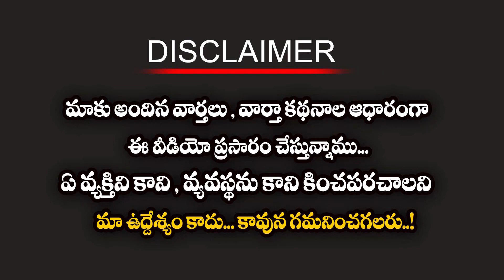Common Man about 2023 Elections | Telangana Public Talk on 2023 | News 80 Telugu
Friends, If you want to know more about telugu important events, Breaking News, Politics, Health,Latest Trending Videos happening every day in two Telugu states (andhra Pradesh & Telangana), subscribe to our News 80 Telugu Youtube channel immediately.
Thank you. @news80telugu
ముఖ్యమైన మరియు తాజా వార్తలకై NEWS 80 TELUGU ఛానల్ ని సబ్స్క్రయిబ్ చేస్కొండి...మీ అభిమాన నాయకుడి అప్డేట్స్ ని పొందండి...Thank you.. @news80telugu
News 80 Telugu AP Food Commission Videos
News 80 Telugu Byreddy Siddarth Reddy